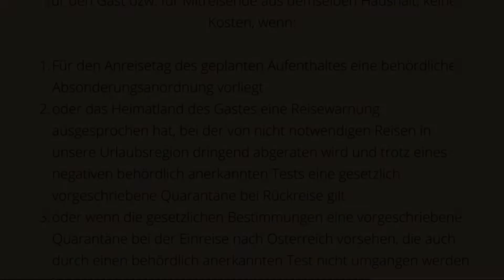Hotel Zimba, Schruns-Tschagguns, Switzerland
About Property:
Nestled amidst the picturesque scenery of the Montafon valley, this family-run superior 4-star hotel boasts views of Zimba mountain as well as a charming ambience.
Hotel Zimba, located in the village of Schruns, offers its guest high-class service and deluxe facilities. You can relax after an active day of hiking or skiing in the wellness area, which includes a sauna, solarium and indoor pool. Spaciously-laid out yet cosy rooms await you afte...
Property Type: Hotel
Address: Veltlinerweg 2, 6780 Schruns-Tschagguns, Austria
Searching For
1. Hotel Zimba - Schruns-Tschagguns - Switzerland
2. Hotel Zimba - Schruns-Tschagguns - Switzerland Address
3. Hotel Zimba - Schruns-Tschagguns - Switzerland Rooms
4. Hotel Zimba - Schruns-Tschagguns - Switzerland Amenities
5. Hotel Zimba - Schruns-Tschagguns - Switzerland Offers and Deals
Audio Credit:
Track Title: Subway Dreams
Artist: Dan Henig